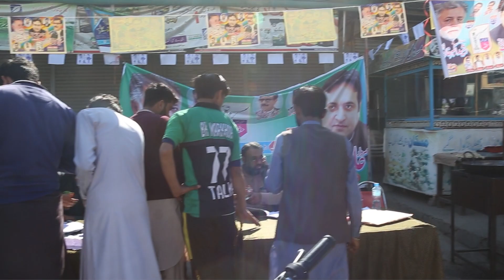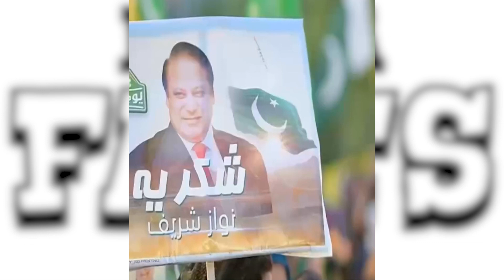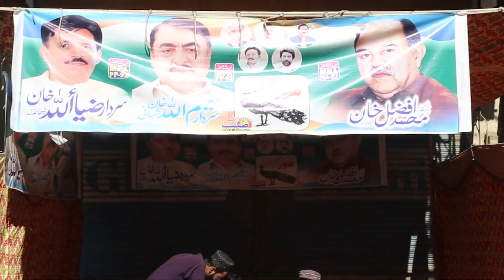پی ٹی آئی میدان لے گئی سارا کھیل درست ہو گیا کپتان کواہم ترین پیغام موصول نواز شریف بھی مکمل خاموش